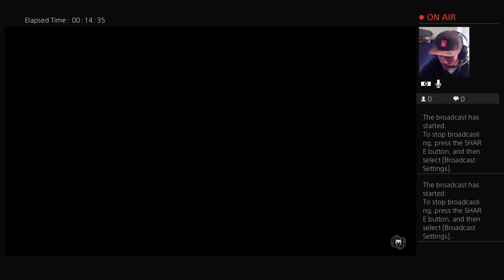Marvel's: Spider-Man/"Like old Times"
Good afternoon everyone. I just wanted to say that I am glad I am back willing to another Marvel's: Spider-Man stream from the The Heist DLC, "Like Old Times."

So I had to try to share my Tower Dog stories from this week. Showing my videos first had failed because It disconnected when I was in Oroville. I was so upset because If I dont finish the mission, I will not include that to my youtube channel. Even if I had the best energy on it.

So good thing that happened because, the next day, Thursday, I had first shot my very first Video Quality Audit on the tower in the most dangerous, and unpleasant conditions.

I was just so determined to share this experience, pain, tiredness, willingness, strength, mental, and physical day that I had gone through with my mentor, Derrick!

At the end of the day I am happy that I was determined to show this on my stream! I love my job, I love the fact that I am getting faster, stronger, smarter, calmer, and speak more of my mind now!

Shout out to Stephy! Thanks babe for letting me do my stream even though you know I am hard on myself, your still willing to let me do my super hero stuff! That's what I love about you!

Shout out to my brother, my bayhia, Deepak! aka YoungPakmatic! Thanks for listening to me, thanks for holding me accountable! Thank you for letting me be a part of your family and being your little brother.

Thank you for putting me into the industry. Without you, I would not feel so confident, badass, superhero like, and strong enough to be on my own soon!

Shout out to Jai Sumner, remember get that content out! Keep Streaming! Thanks for building me up from when you told me to build my credit!

Anyways, I hope you guys have the best time of your lives this weekend! Look out for each other and love one another! See you LATER!